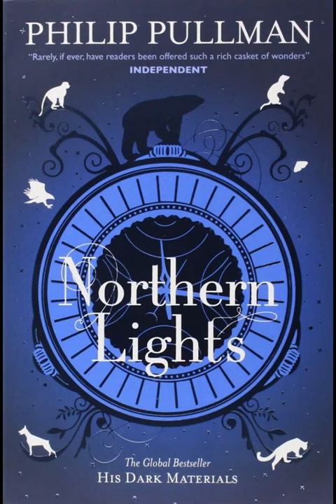Northern Lights Chapter 8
A reading of Northern Lights, chapter 8 by Philip Pullman